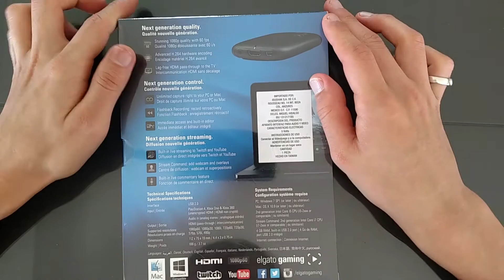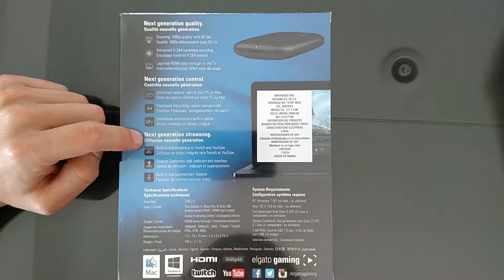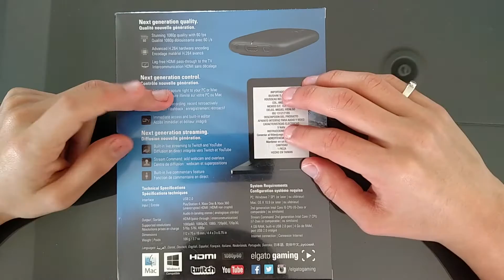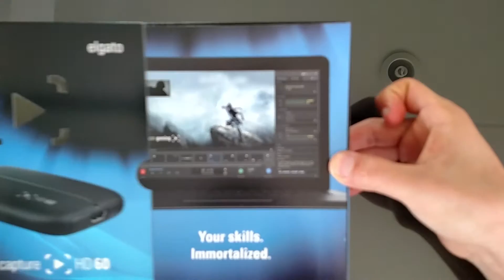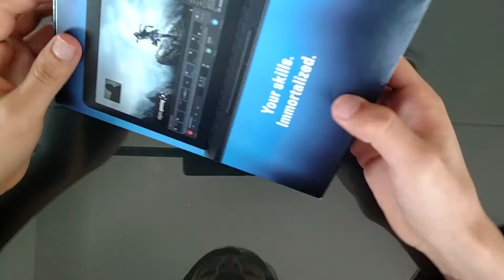Elgato Game Hd60 | Unboxing (Español)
Hey que pacho Youtube! Hoy haremos algo completamente nuevo, y este es nuestro unboxing de la capturadora Elgato Game Hd60 , esta es una sección del canal que se llamará ESPECIALES, SUBO VIDEO TODOS LOS DÍAS! (Excepto el domingo, el domingo es para relajarse :3)

Un like por que estoy de vuelta con contenido totalmente nuevo y recargado :D XD

My Cuenta de PSN (para jugar cualquier cosa de la PS4): Rey_Nnamreh
My Cuenta de Xbox Live: ReyNnamreh
My Cuenta de Steam (para jugar a cortar zombies): Rey Nnamreh
My Gamecenter (por si quieren seguirme en el viaje del héroe): Rey Nnamreh